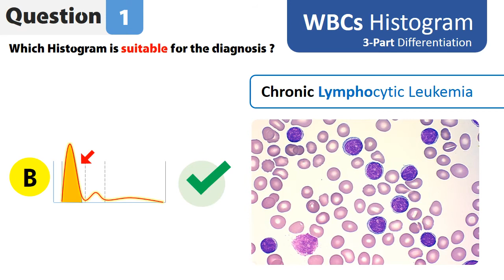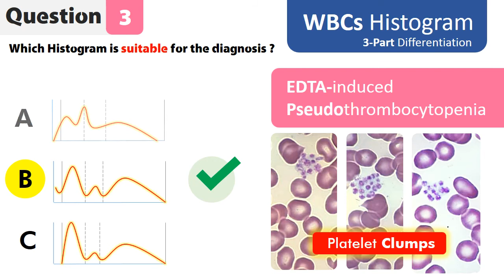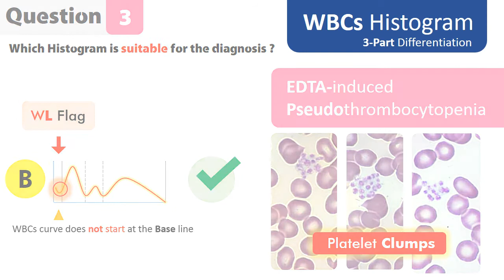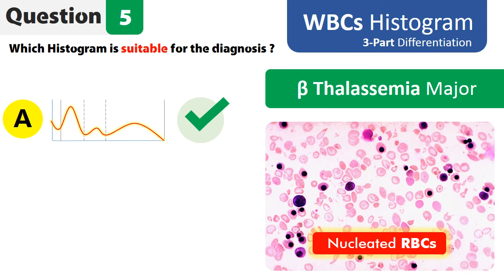WBCs Histograms Qs & As